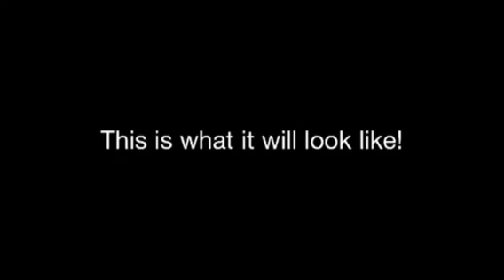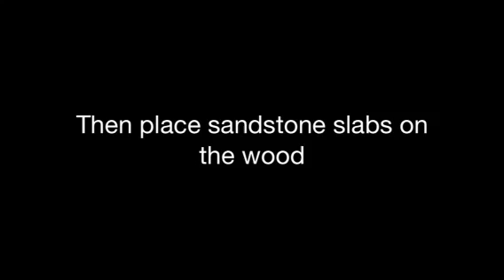Minecraft- Fountain Tut!